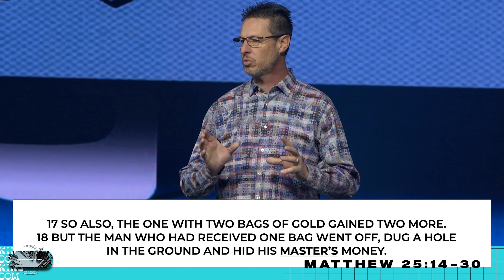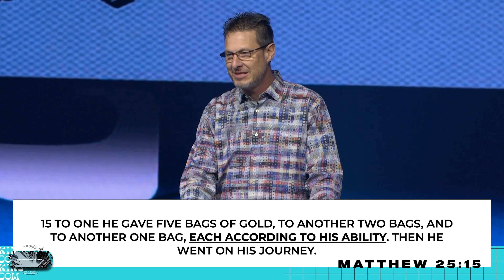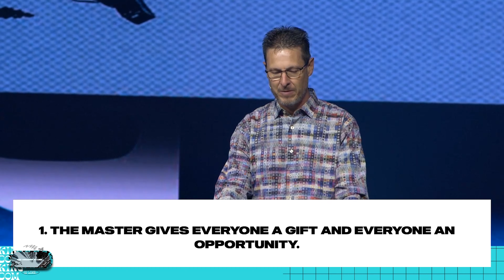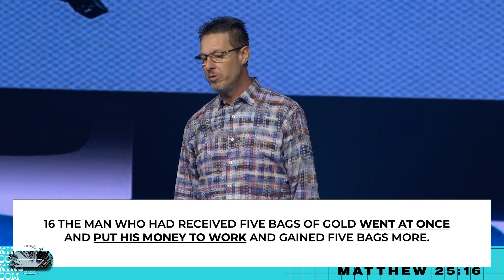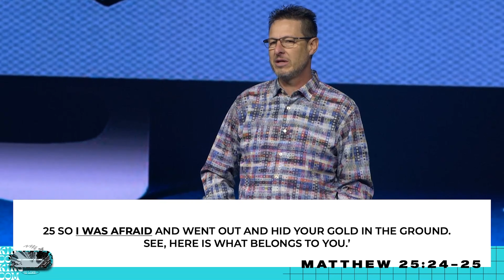THE KINGDOM IS LIKE PT. IX | PASTOR MARK ALLEN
If you've made a decision to follow Christ or have any other prayer needs visit us online at: